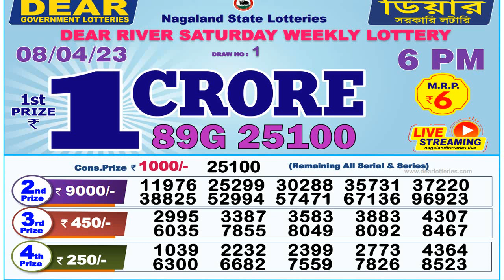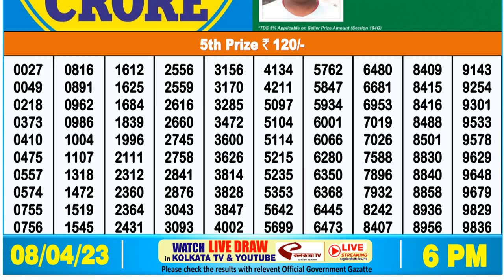🔴 Lottery Sambad Live Dear 6pm 08/04/23 Nagaland State Dear Lottery Result Pdf Download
lotterysambad live
lottery result
লটারি সংবাদ
dear river saturday weekly lottery result
nagaland lottery

0:00 | Dear Lottery 1st, 2nd, 3rd & 4th prize numbers
0:59 | 5th prize numbers